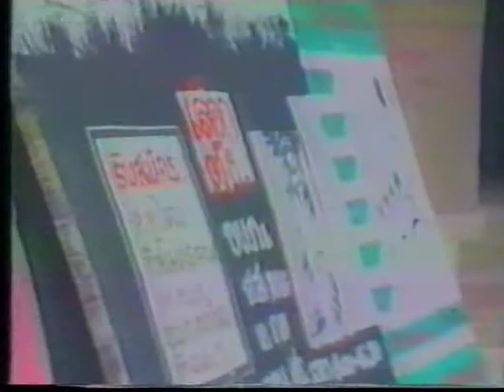WerngRaGum Ep.36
WerngRaGum 1988
Old Thai Lakorn

(ทูน หิรัญทรัพย์ - กาญจนา จินดาวัฒน์ - ชลิต เฟื่องอารมย์ - ดวงตา ตุงคะมณี)